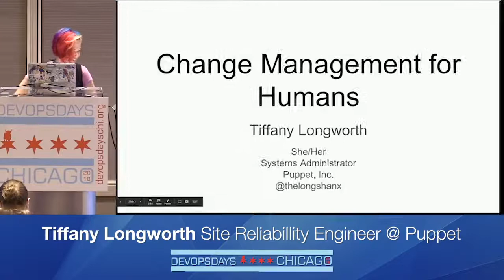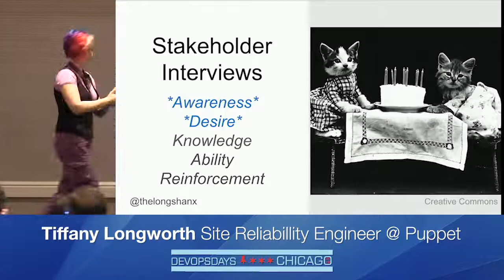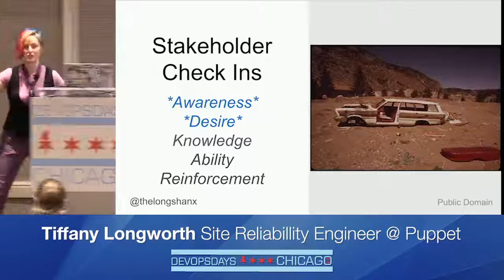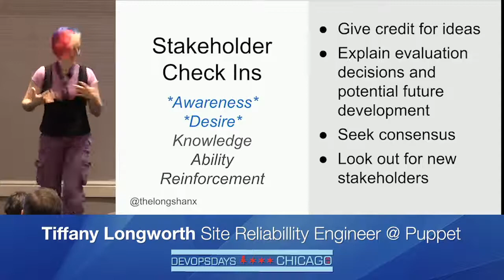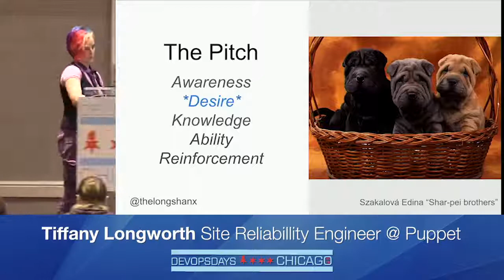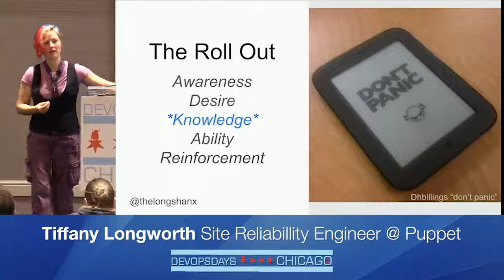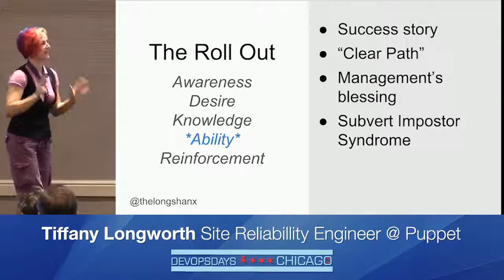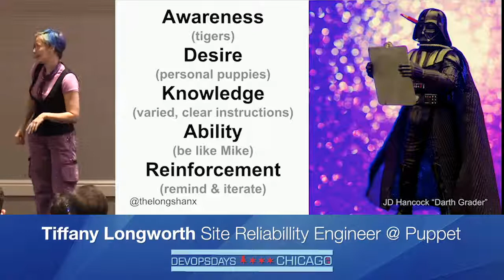Change Management for Humans - Tiffany Longworth - DevOpsDays Chicago 2018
Unfortunately, rolling out changes for humans is not as easy as merging a pull request. How many times have you seen a new project management tool get rolled out, sometimes with much fanfare and polish, and just not get adopted? Have you ever seen your company announce a new business unit which led to a minor revolt? How scary is the word “reorganization”? If you have ideas on how your group’s processes could be better, want to launch a new tool that will work better as your company grows, or have to adjust the way you do things to meet new regulations, learning the basics of change management will help you to get your plans going, launch them effectively, and ensure they stick around.

I’ve helped implement several tools, projects, and process changes over the years. In this talk, I’ll walk you through the basics of organizational change management with specific examples about * Why it’s so hard * Points to consider while implementing * Tactics to increase adoption * Keeping the change alive once launched * Pitfalls to avoid